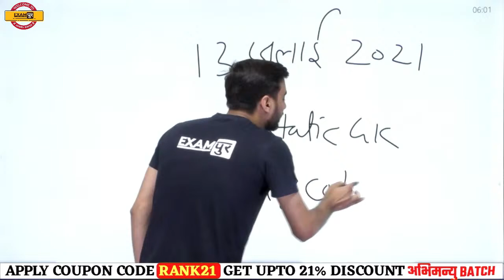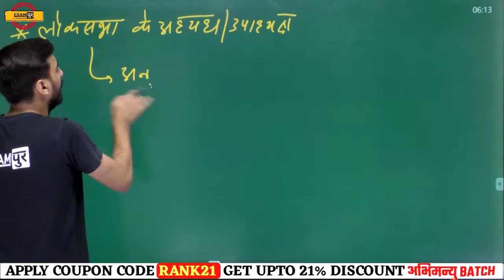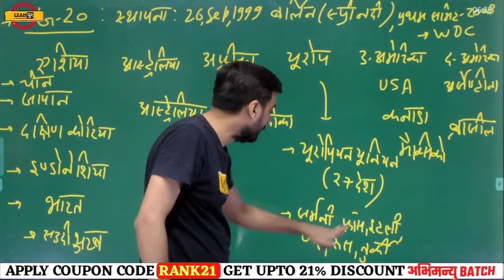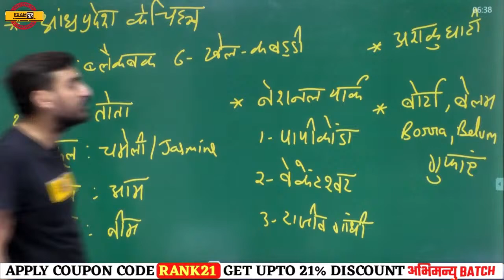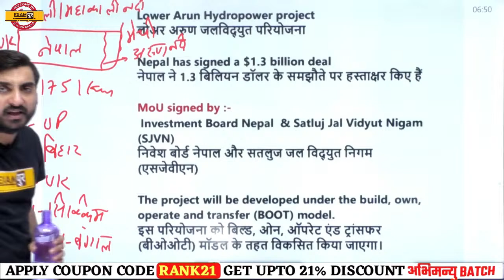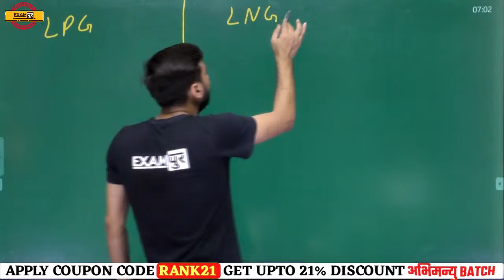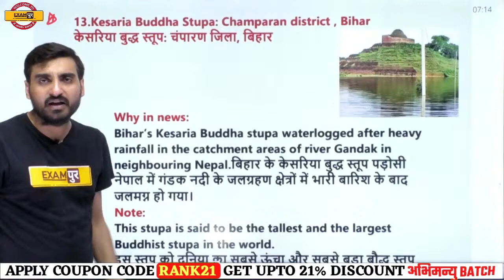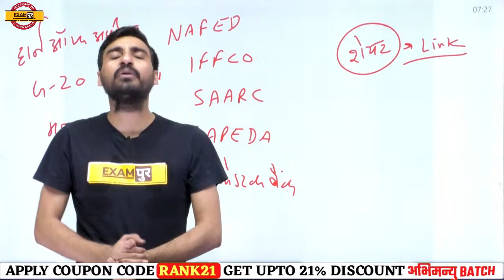UPSSSC PET/SSC GD/UPSI/NTPC| Current Affairs 13 JULY 2021| Daily Current Affairs | By Vivek Sir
🔥UP POLICE NEW VACANCY 2023 UPSSSC PET/SSC GD/UPSI/NTPC| Current Affairs 13 JULY 2021| Daily Current Affairs | By Vivek Sir

Timecodes:-
00:00:00 : Current affairs by Vivek Sir
00:02:03 : Article 178
00:05:46 : About Legislature
00:16:45 : About Maharshtra
00:18:29 : G 20 - FMCBG meeting of 2021
00:27:11 : About Italy
00:29:22 : 21st meeting of India-Italy Joint Commission-for Economic Cooperation
00:29:57 : APEDA and NAFED-signed MoU
00:31:45 : "Rythu Bharosa Chaitanya Yatra
00:33:14 : About Andhra Pradesh:-
00:41:15 : GI certified Fazil mango
00:43:39 : Middle East
00:46:51 : About West Bengal:
00:47:42 : 679 MW Lower Arun Hydel Project
00:50:58 : About Nepal
00:56:48 : Abiy became the Prime Minister
00:58:26 : About Ethiopia
01:01:01 : India's first ever private Liquefied Natural Gas (LNG)
01:02:34 : LPG/ LNG
01:07:03 : Lemru Elephant Sanctuary
01:10:29 : Wimbledon 2021 Boys Singles Title
01:11:51 : The BCCI has formed a wrking group
01:13:20 : "Tika Wali Nav"
01:14:14 : Kesaria Buddha Stupa
01:14:56 : Jagannath Puri Rath Yatra
01:16:28 : "Ashadhi Beej" Kutchi New Year
01:19:39 : "Mathru Kavacham"
01:20:21 : Shyam Srinivasan :- RBI approves Re-appointment as Federal Bank CEO for 3 years
01:21:32 : World Malala Day
01:22:06 : Natiional hackathon: 'SAMVEDAN 2o21 - Sensing Solutions for Bharat'
01:22:50 : Ek Bharat Shreshtha Bharat- Azadi Ka Amrit Mahotsav"